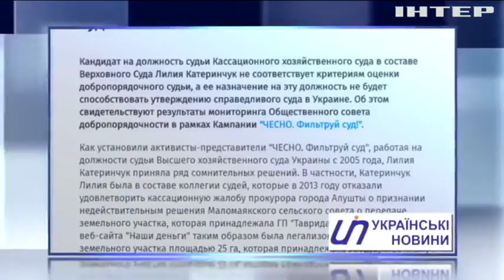Судьей Верховного Суда может стать скандальная Лилия Катеринчук